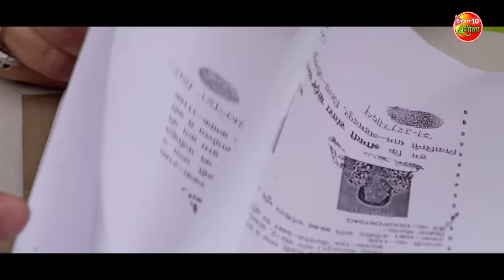Main Tere Ishq Mein | OFFICIAL TRAILER | Prince Rajput, Payas Pandit | Bhojpuri Film 2023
►Movie: Main Tere Ishq Mein
►Star Cast: Prince Rajput, Payas Pandit, Awadhesh Mishra, Anita Rawat, Vinit Vishal and others.
►Director: Ajay Kumar
►Producer:Awadhesh Kumar Singh
►Cameraman: Ravi Chandan
►Lyricist: Vinay Bihari, Santosh Utpati, Ajit Mandal, Sudeep Sajan
►Editor : Deepak Jaule
►Action: Pradeep Khadka
►Story, Screenplay and Dialogues: Ajay Kumar and Manoj Gupta
►Chief Assistant Director: Sarang Prajapati
►Art: Manohar Das
►Dance: Prasun Yadav and Ashok Maithy
►Production: Manoj H Gupta
►Production Manager (Gorakhpur): Balindra Singh
►Publisher: Sanjay Bhushan Patiala
►Costume Designer: Payas Pandit
►Still, Illustration: Litu Behera
►Designer: Prashant
►Presents By:  Mati Productions
►Music On: Enterr10 Rangeela

►फिल्म: मैं तेरे इश्क़ में
►स्टार कास्ट: प्रिंस राजपूत, पायस पंडित, अवधेश मिश्रा, अनीता रावत, विनीत विशाल व अन्य
►निर्देशक: अजय कुमार
►निर्माता:अवधेश कुमार सिंह
►छायांकन: रवि चंदन
►संगीत: सुदीप साजन
►गीतकार: विनय बिहारी, संतोष उत्पाती, अजीत मंडल, सुदीप साजन
►संकलन: दीपक जऊल
►मारधाड़: प्रदीप खड़का
►कहानी, पटकथा और संवाद: अजय कुमार और मनोज गुप्ता
►मुख्य सहायक निर्देशक: सारंग प्रजापति
►कला: मनोहर दास
►नृत्य: प्रसून यादव और अशोक मईती
►प्रोडक्शन: मनोज एच गुप्ता
►प्रोडक्शन मैनेजर (गोरखपुर): बलिन्द्र सिंह
►प्रचारक: संजय भूषण पटियाला
►कॉस्ट्यूम डिजाइनर: पायस पंडित
►स्थिर, चित्रण : लिटू बेहेरा
►डिजाईनर: प्रशांत
►प्रस्तुतकर्ता : मती प्रोडक्शंस प्रस्तुत
►म्यूज़िक ऑन: Enterr10 रंगीला